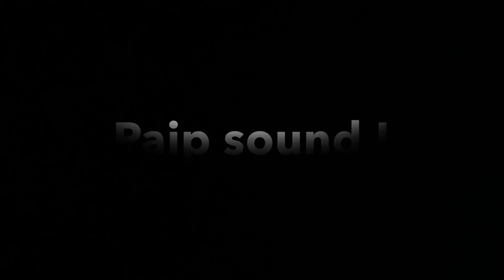Part 2 Iftar Ride TylooRacing Kuantan 2019 : Full Footage Maran - Gambang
Lock Throttle jangan lepas,

★Recoding Equipment
iPhone X

★Editing App
iMovie